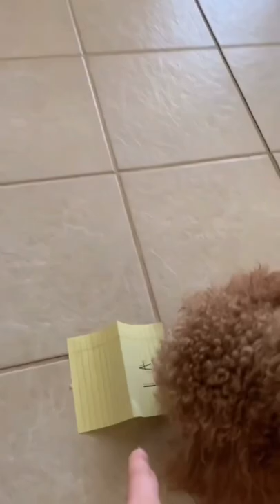Dog Decides Who Wins￼ Super Bowl